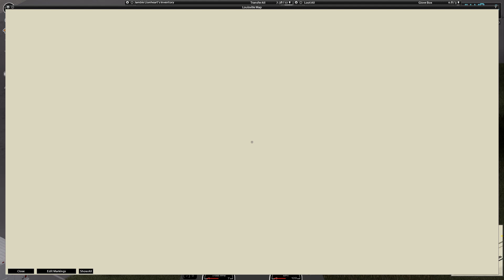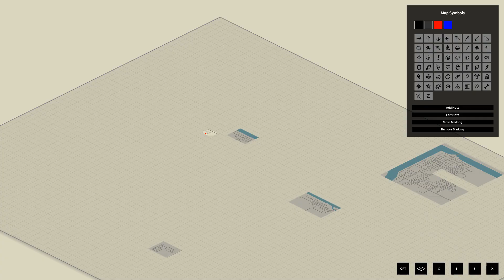Project Zomboid - Day 007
Day 007th January Apocalypse Year 1; Journal entry:
 A few strides forward were taken this day. Found a vehicle and explored the nearby warehouse, finding a ton of stuff I can use… Sooner or later at least. Mostly though, I chose to cower away from prowling brain munchers and reorganize the cupboards, but I did manage to set some boundaries with the new bad neighbours.

00:00:00 Regaining my bearings
00:01:15 Acquiring a vehicle
00:02:50 Light spring cleaning and gathering supplies
00:19:48 Inventorizing
00:36:20 Acquiring new vehicle and scavenging.
00:41:17 Battle for squatters rights
00:42:54 Back to inventorizing
00:53:13 Stock clearing and organizing
00:55:12 Wackin' The Strays
01:00:03 Battle for squatters rights II
01:01:40 Inventorizing
01:02:37 Checking out some vehicles
01:05:05 Evening routine